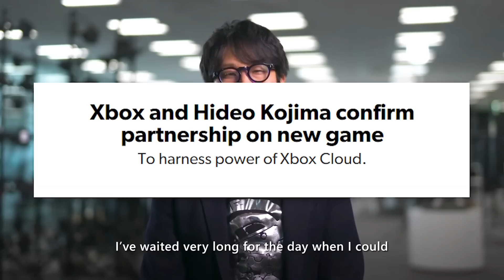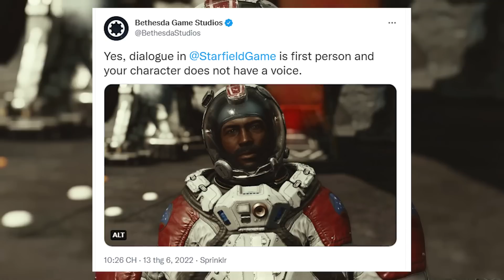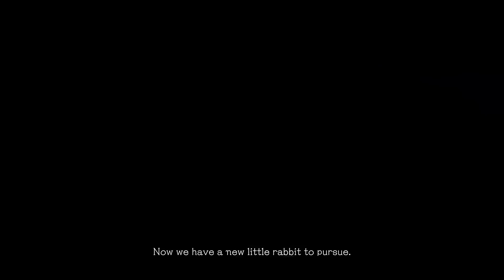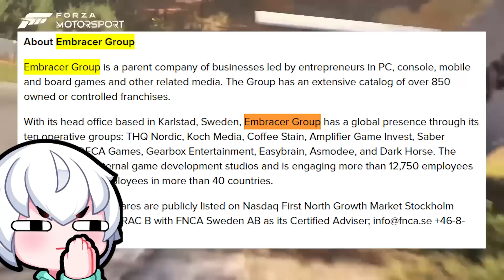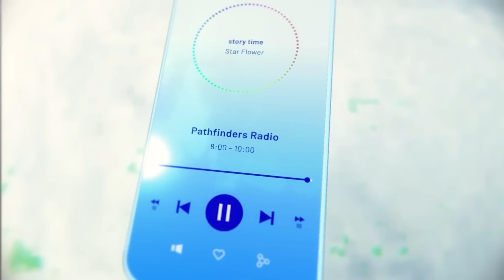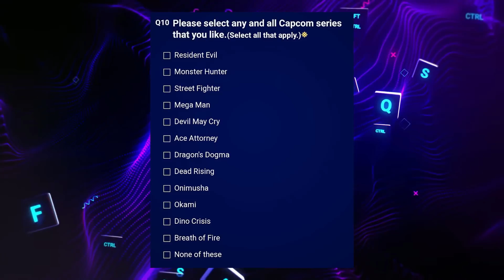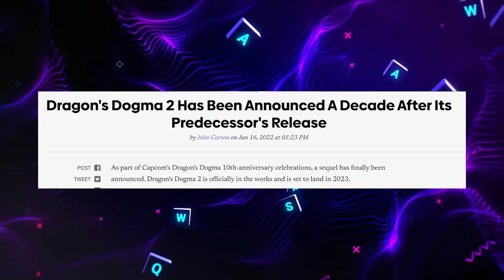Bản Tin BÓC PHỐT #64 | Genshin bị BÓC PHỐT trên TV, Capcom ăn gạch | GCH NEWS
Script: Lucy
Voice: Ming Ming
Editor: Kyanu